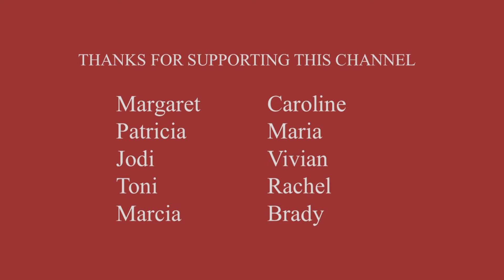What's Cheering Me Up Right Now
Join me as I talk about what has brought me comfort and joy during a somewhat hard time as I think about What's Cheering Me Up Right Now, spread all over Booktube by the wonderful Gina Stanyer.

Or use the Super Thanks button right under each YouTube video

READ MY BOOK:

FIND ME ELSEWHERE:
Voxer: hannahsbooks